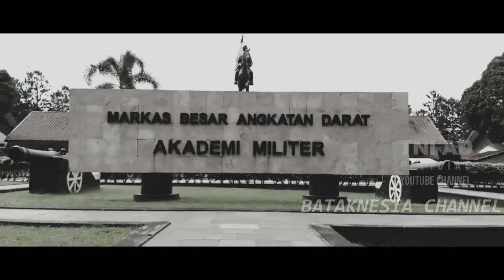Jenderal Batak Paling Nekat, Berani Banting Pintu di Depan Presiden RI Pertama Soekarno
Mengutip buku Dalam Ikhtisar Sejarah RI (1945-Sekarang) yang disusun Nugroho Notosutanto, jenderal Batak nekad yang berani banting pintu di depan Presiden RI adalah Letnan Jenderal Tahi Bonar Simatupang atau terkenal dengan sebutan Jenderal TB Simatupang. Adapun Presiden RI yang dimaksud adalah Soekarno, Presiden RI pertama

Sejarah Mencatat ! Tokoh Batak ini pernah Pimpin Pemerintah Indonesia

Gambar, ataupun video yang ada di video ini terkadang berasal dari berbagai sumber media lain.